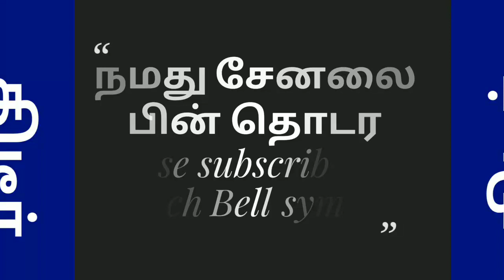வேளச்சேரிக்கு வந்த முக்கிய புள்ளி வெற்றி கொடி ஏந்தி வெல்வோம் தமிழகம் பிரமாண்ட நிகழ்ச்சி வைரல்